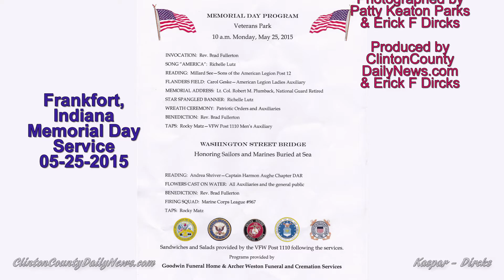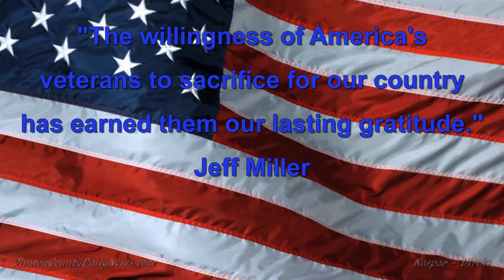Memorial Day Service at the VFW in Frankfort, Indiana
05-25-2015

Clinton County Remembers And Honors
May 25, 2015
By Russ Kaspar
Our silenced Vets  gave their sunny days so we can enjoy ours IN FREEDOM.
VFW held a community gathering set aside to Honor, Remember and Respect their service and sacrifice.

Opening Song  Composed by Russell Kaspar